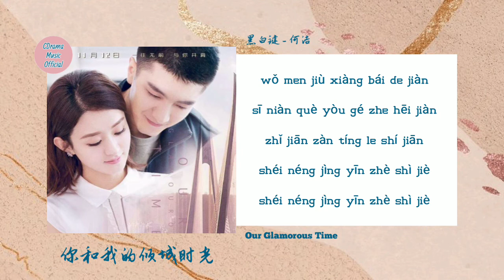[Lyrics] He Jie (何洁) - Black and White Key (黑白键) Our Glamorous Time (你和我的倾城时光) OST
📺 Drama Name : Our Glamorous Time
💑 Actors Name : Jin Han 💟 Zhao Liying
Lyrics 📝

还没亮的天星星都失眠
看烟火模糊了视线
而我的眷恋等着你
灯火阑珊中笑的瞬间

让我靠在你右边
心跳多吵画面多甜
亲亲恋爱的感觉
轻轻融化在耳边

孤单的枕边寂寞在留言
有最难体会的想念
而我想念你也想念
躲过的屋檐和艳阳天

让我靠在你右边
亲亲恋爱的感觉
轻轻融化在耳边

我们就像白的键
思念却又隔着黑键
指尖暂停了时间
谁能静音这世界
谁能静音这世界